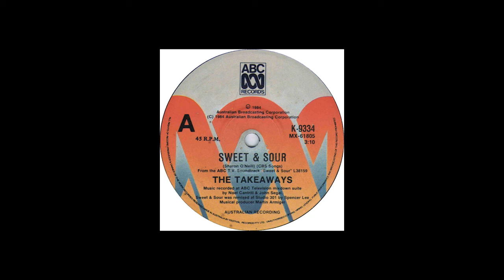Sweet and Sour ex Vinyl Record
Dusted off the record player. Still seems to play okay, found this title from when I was a kid. Dual turntable CS2110, Ortofon M5 stylus cartidge